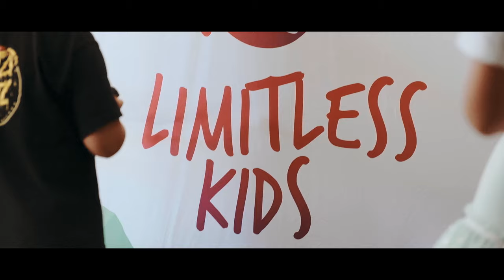Limitless Church Woodland - Launch Day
The Grand Opening of Limitless Church in Woodland, CA. We're honored to be here every Sunday taking the Limits off the way people see Jesus, Faith and the Church.